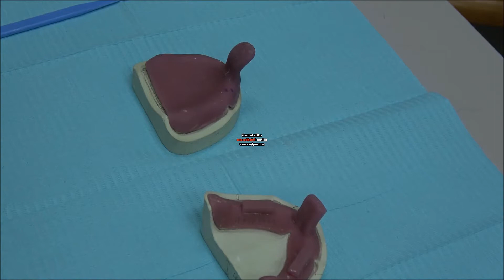COMPLETE DENTURE: 2. Secondary Impression For Edentulous Arches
Year 2 UG
The video will showcase a step by step video on the secondary impression taking for edentulous arches using Zinc Oxide Eugenol edentulous arches in optech/simulation clinic settings.